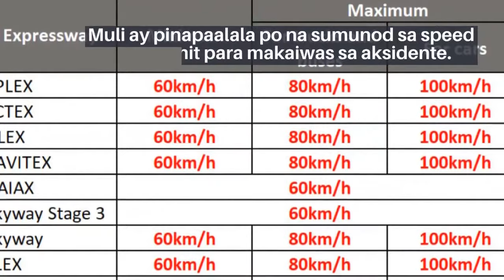AKSIDENTE SA NLEX | FORD GT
Aksidente sa NLEX June 06, 2021

Isang sports car ang na-aksidente sa kahabaan ng NLEX nitong June 6, 2021.

Ito ay RED FORD GT na may plate

Agad naman itong nirespondehan ng mga NLEX TRAFFIC OFFICERS.

Ito ay kuha ng isang netizen sa facebook.

Ayon sa report, minor injuries lang at wala namang naiulat na namatay sa aksidente.

Muli ay pinapaalala po na sumunod sa speed limit para makaiwas sa aksidente.